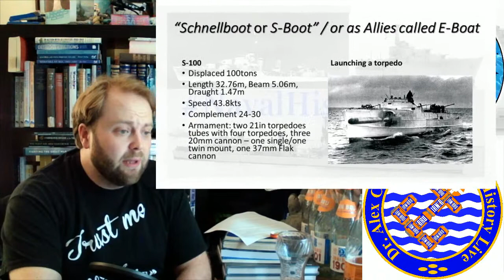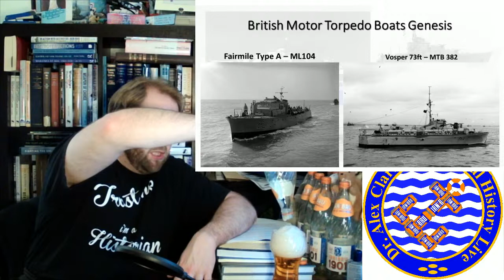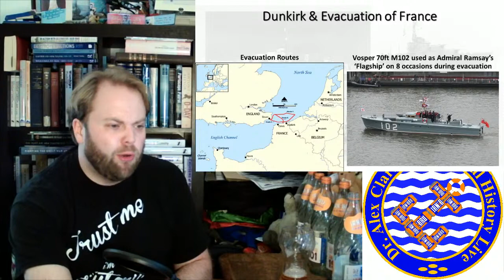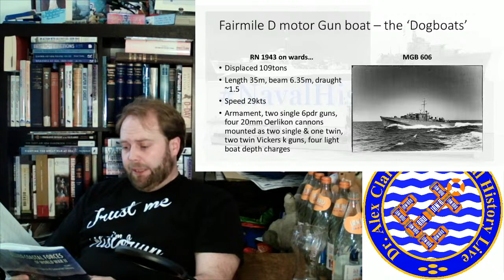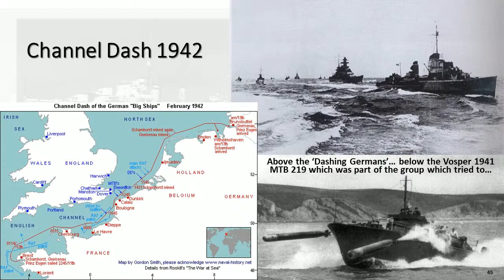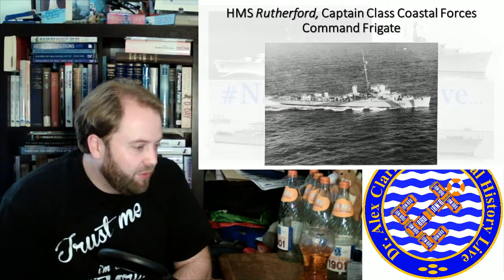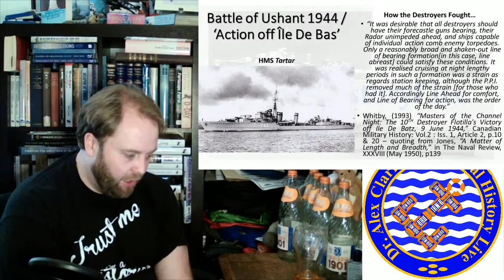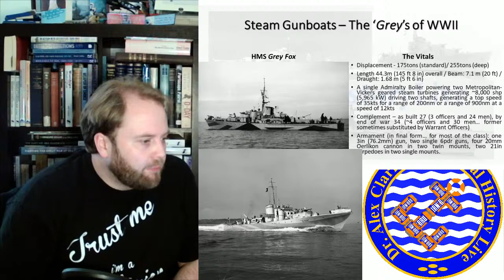Patreon 7 – How the RN countered E-Boats in the English Channel as proposed by Paul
Live: Patreon 7 – How the RN countered E-Boats in the English Channel as proposed by Paul

00:00 How the RN countered E-Boats in the English Channel
07:22 Part 1 Introduction
15:22 Context & Geography of the English Channel
23:21 E-Boat / Schnellboot
31:20 The War the was Planned for vs the War that happened
39:21 Genesis of the British Motor Boats/Launches
47:22 Dunkirk
49:06 Part 2 Introduction
01:01:32 Convoys & Confusion
01:09:33 Dogboats / Fairmile Type 'D' MGB
01:25:37 Channel Dash
01:34:53 St Nazaire Raid
01:42:51 HMS Rutherford - Coastal Command Frigate
01:50:52 Part 3 Introduction
01:56:26 Battle of Ushant/Action of 'Ille De Bas'
02:12:34 D-Day & bad polish pronouceation
02:20:30 Steam Gun Boats
02:28:35 Summary
02:36:29 Where Else to Find me

How the RN countered E-Boats in the English Channel - Patron 7 Introduction Part 1 of 3
How the RN countered E-Boats in the English Channel - Patron 7 Introduction Part 2 of 3
How the RN countered E-Boats in the English Channel - Patron 7 Introduction Part 3 of 3

Reference Links
- CAMPAIGN SUMMARIES OF WORLD WAR 2, Actions involving COASTAL, INSHORE and SPECIAL NAVAL WARFARE, 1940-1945 by Naval-History.Net (uploaded 7th of August 2011/retrieved 18th of September 2020),
- CAMPAIGN SUMMARIES OF WORLD WAR 2, BATTLES OF BRITAIN, 1939-45 by Naval-History.net (uploaded 7th of August 2011/retrieved 18th of September 2020),